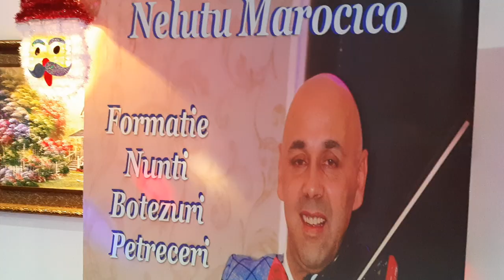Nelutu Marocico...Nicu Bucsa si Fratii Cazac live...petrecere din Lupcina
rest.Sorin de la Poarta